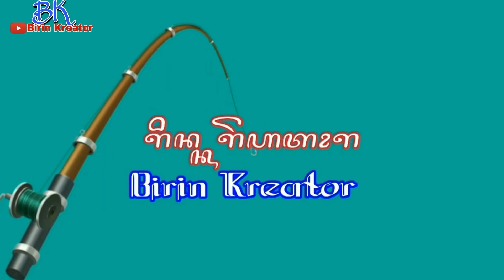Kapal Pemancing Terbalik/cuaca Laut lagi ektrem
Assalamualaikum sahabat angler dan kawan subscribers di manapun anda berada terimakasih sudah klik video ini kabar menyedihkan Tadi siang di Pulau Bokor belum jelas kronologi tapi Alhamdulillah korban selamat semuanya saat ini cuaca laut ektrem badai dan gelombang tinggi agar lebih berhati-hati kalau mancing ngapung